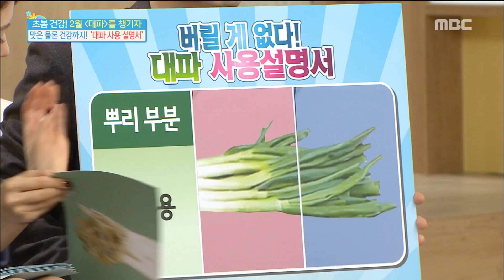[Happyday]Spring onion root! 대파 뿌리! 이렇게 사용하자! [기분 좋은 날] 20170209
Spring onion root! 대파 뿌리! 이렇게 사용하자!